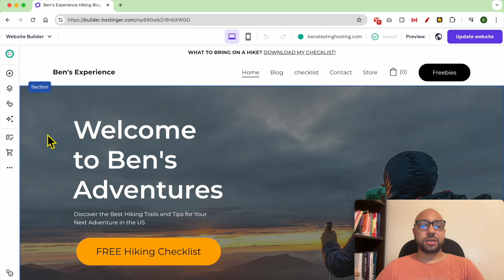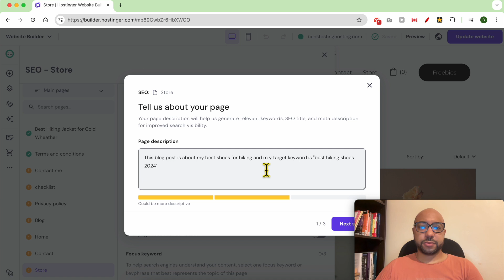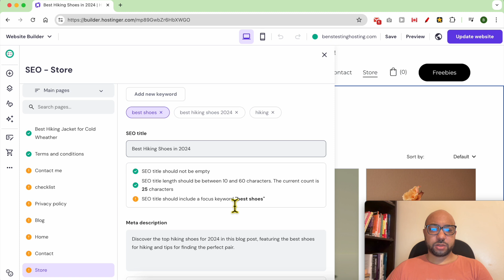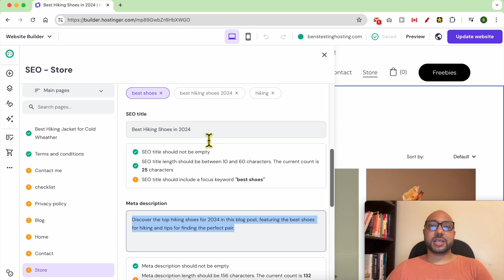Hostinger Website Builder SEO: How to Add Keywords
In this video, I'll show you how to add keywords for your page in Hostinger website builder. Adding SEO keywords is crucial for improving your website's visibility. I'll guide you through the steps to add an SEO keyword to your page in Hostinger website builder. First, go to website settings, then click on SEO settings. From there, you can select between your website pages or store product pages. For this demonstration, I'll show you how to add keywords for your store page.

Adding keywords for your page in Hostinger website builder is simple. Just click on "Generate New SEO Info" and describe your page using your targeted keyword. For example, if your blog post is about the best shoes for hiking, your target keyword might be "best hiking shoes 2024". You'll need to select three keywords and use them in your SEO title, meta description, and page URL.

Including keywords for your page in Hostinger website builder helps search engines understand the content of your page and rank it accordingly. Make sure your meta description is at least 156 characters long and that your keywords appear in the text of your articles as well.

Before you go, I have something special for you. I offer two free online video courses: one on Hostinger hosting and WordPress management, and another on using the Hostinger website builder to create basic websites or online shops.